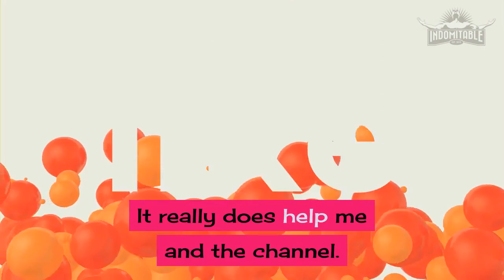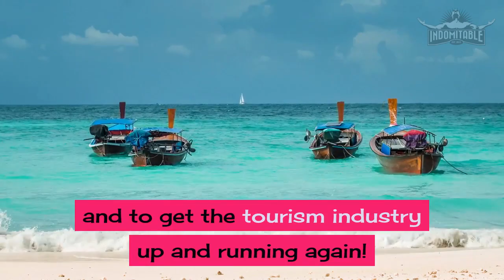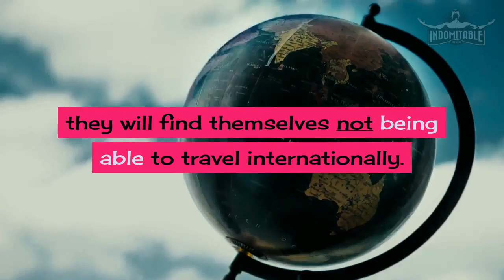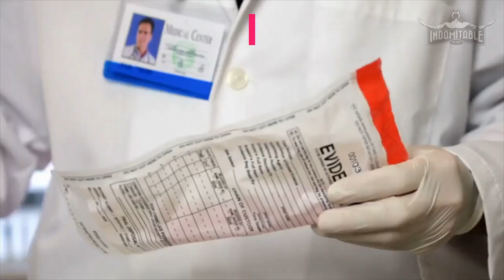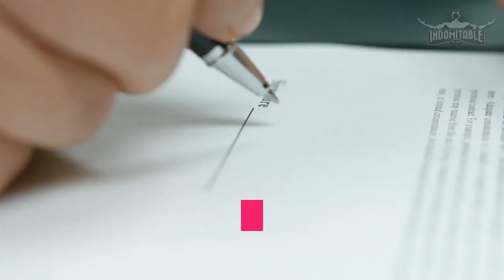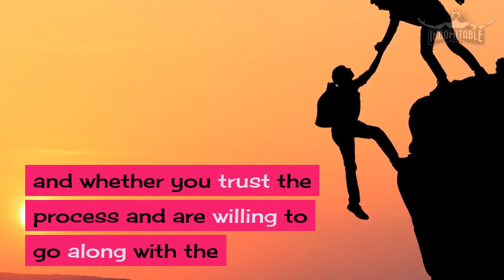💉 Vaccinations And How To travel Back To Thailand | Vaccines.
Thailand along with most countries in the world have been devastated by the physical and financial impacts of the Corona virus pandemic.

In this video, we ask the question that, to be able to travel back to Thailand, whether you will need a vaccine injection and if you are willing to go down that path?

It really does help me and the channel.

With Thailands tourist industry being decimated, time is not on the kingdoms side.
Thousands and thousands of businesses and employees have lost their incomes due to the covid pandemic.

The Thai government would be under enormous pressure to do something to reinvigorate the economy and to get the tourism industry up and running again!

The race is on in many countries to be the first to create a vaccine that can eliminate the virus and restore confidence in governments and people to be able to travel once again.

There is confidence building that a few countries are advanced in the development of a covid vaccine.

So, what are the thoughts of the Thai government and how do they get the tourism industry moving and give tourists confidence in returning to Thailand?

There is a rumour that they are developing what’s called a Digital Passport.
International travel in the future will probably look a lot different than it once did.

For you to travel to Thailand, this passport will have a digital stamp that shows If you have been vaccinated or not.
It’s said that if you are not vaccinated you will not be able to enter Thailand.

Now that many vaccines for the pandemic have been rushed through the development process, it is just a matter of time before they are available and distributed to countries that are willing to pay for them.

No doubt, there will be millions of people that will rush out and get injected, but equally, there will be millions of others that will have opposing views and will not get vaccinated under any circumstances.

Unfortunately, for those that choose not to get vaccinated, they will find themselves not being able to travel internationally.

There is a lot of speculation out there about the possibility of some sort of “COVID passport” for international travel, but it is being reported that such a thing is actually in the final development stages and will be implemented into the travel industry as soon as it’s approved.

The International Air Transport Association has stated that it’s in the final development phase of a mobile digital passport app that would tell airlines if international travellers had been vaccinated against the pandemic.

The ATA believe this app would help to get people traveling safely again by giving governments confidence that this system can work as a replacement for quarantine requirements currently in place.

Needless to say, the International ATA will be strongly urging all carriers to use this new digital passport when it’s available.

But will the airlines go along?

In Australia, Qantas Chief Executive Alan Joyce has already made it quite clear that he expects international travellers to prove that they have been vaccinated before they are able to board their planes.

He has already stated that they are looking at changing the terms and conditions in their tickets to say that international travellers must have the vaccination before they get on their aircrafts!

But how do we really know if the vaccines will be safe and have not been rushed through to limit the financial damage this pandemic has caused.

According to the World Health Organisation, if a clinical trial shows that a COVID-19 vaccine is safe and effective, a series of independent reviews and evidence of the efficacy and safety of the vaccine is required, including regulatory review and approval in the country where the vaccine is manufactured.

Usually vaccine development is a long, complex process, often lasting 10-15 years and involves a combination of public and private involvement.

The current system for developing, testing, and regulating vaccines was developed during the 20th century.

There are so many stages in developing an effective vaccine!

The question that many people will be asking is, has technology moved so far forward that the scientists are able to circumvent a process that usually takes many years to perfect?